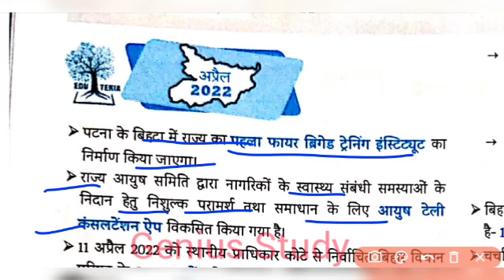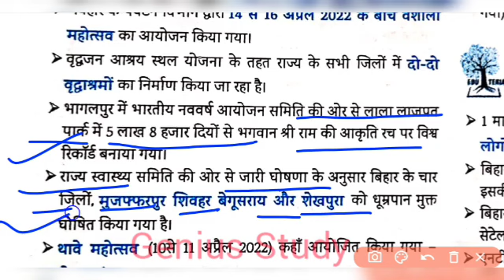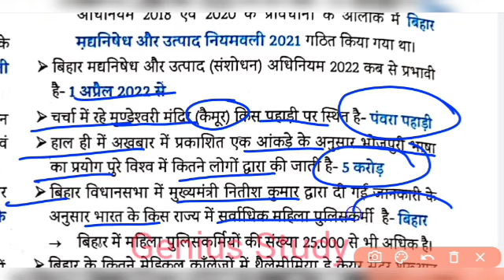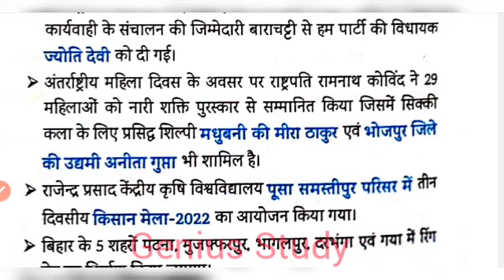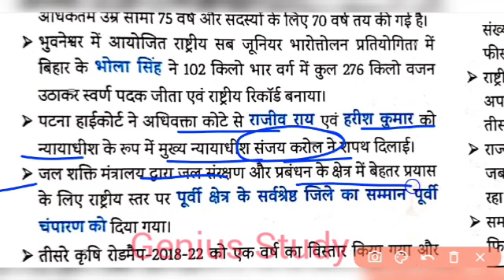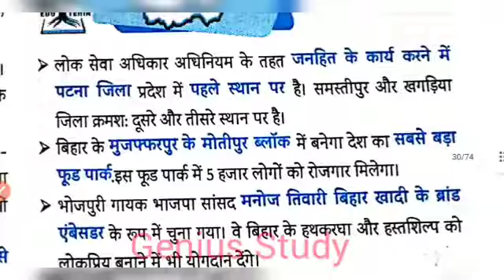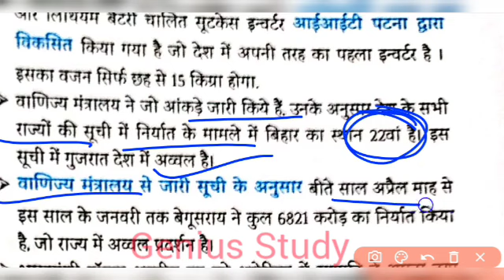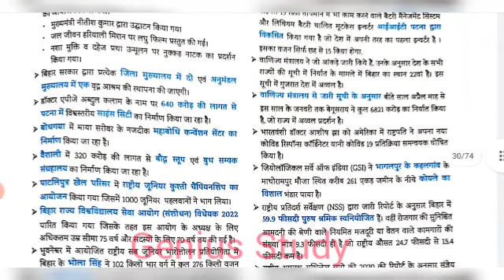EDU TERIA सम्पूर्ण बिहार घटनाक्रम न्यूज पेपर निचोड( मार्च 2021 से अप्रैल 2022 तक) March-April 2022